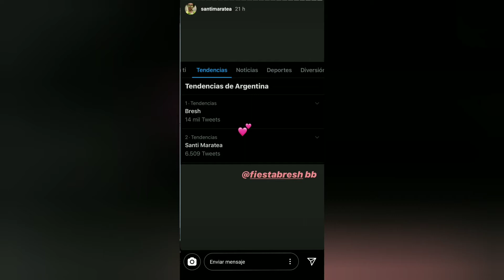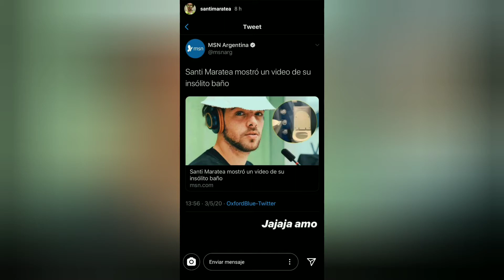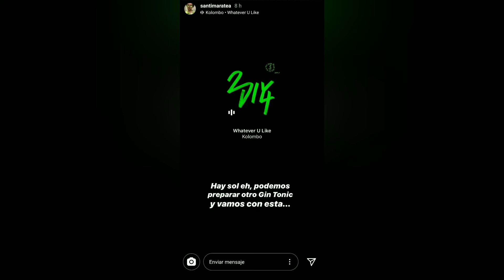SANTI MARATEA |Historias de SANTI MARATEA | Insta Stories | 03/05/20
NO somos SANTI MARATEA , simplemente queremos compartir estos momentos para las personas que no tengan instagram, se pierdan su día a día o quieran verlo repetidamente.
SANTI MARATEA : @santimaratea

* Insta Stories *